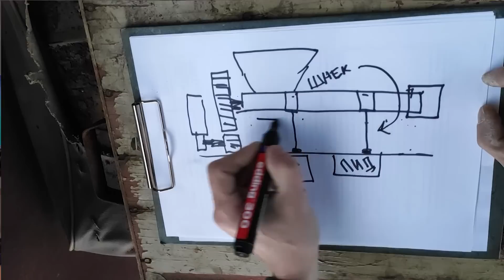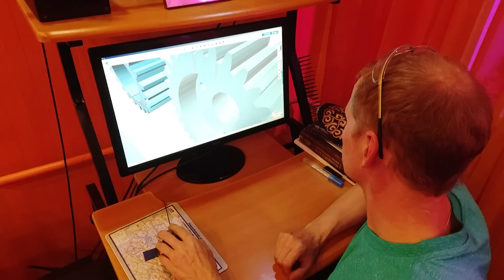Экструдер для филамента, прутка для 3Д принтера. часть 2. Дешевый экструдер.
Не знаю почему, но ссылки открываются только с компьютера..!!

Сегодня  я соберу  бюджетный экструдер
Часть комплектующих я попробую найти на свалках, в брошенных домах Большинство, деталей таких как: шестерни, бункер, крепление, для шнека я напечатаю бутылочным ПЭТ пластиком собранным на улицах.
Трубу для шнека, мотор с червячным редуктором, блок питания основу для экструдера я попробую найти на свалках и в заброшенных домах. Останется прикупить только шнек, это будет сверло, пид-регулятор и кольцевой нагреватель.

Большая часть и бюджетного экструдера обошлась мне в ноль рублей.
Думаю провести тесты с многими видами пластика и  перерабатывать такие типы пластиков, как: ABS HIPS PETG PLA PVA и другие

Многие виды пластика являются полезным сырьем для вторичной переработки. Расплавив их в пластичную массу можно изготовить самодельный филамент для 3D принтера.

Экструдер — это машина для непрерывной переработки полимерного сырья в однородный расплав и придания ему формы путём продавливания через экструзионную головку и специальное калибрующее устройство.

Экструзия (технологический процесс) — метод и процесс получения изделий из полимерных материалов путём продавливания расплава материала через формующее отверстие в экструдере.

Говоря простым языком, в камере устройства пластмасса расплавляется и под давлением выдавливается через сопло головки .